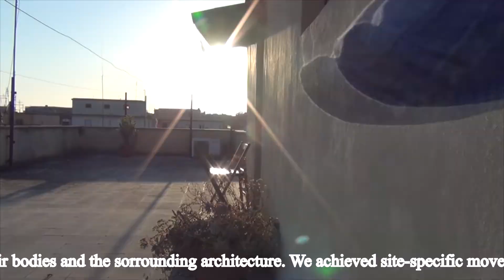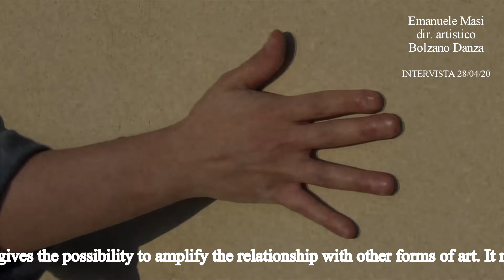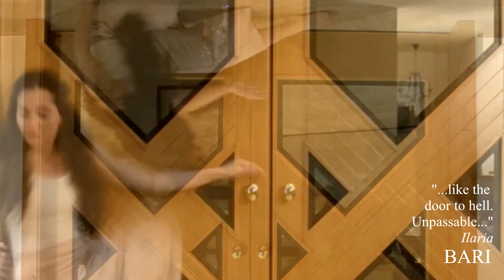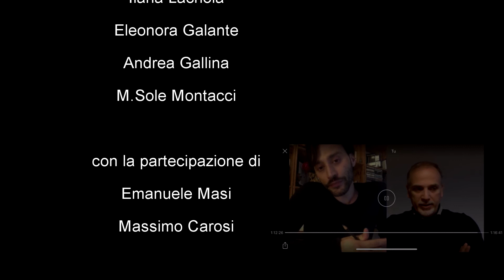347. [CATEGORIA DANCE DOCUMENTARY] Il luogo e il corpo di Marco Lattucchelli.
Come si adatta il corpo ad un’architettura?
Alcuni danzatori hanno esperito le potenzialità del loro corpo, mentre si trovavano nelle loro abitazioni, a causa del lockdown globale.
A dispetto di questa forzatura si è creata comunque una simbiosi naturale tra i loro corpi e le architetture circostanti.
Tutto ciò, a detta loro e di esperti del settore, apre nuovi mondi immaginari.

How does the body adapt itself to an architecture?
Some dancers experienced the potential of their body while being in their houses due to global lockdown.
Nevertheless a natural symbiosis appeared between their bodies and the sorrounding architecture.
All that, according to them and dance experts, is an expression of a language that opens new imaginary worlds.